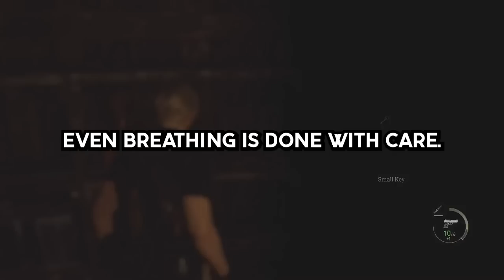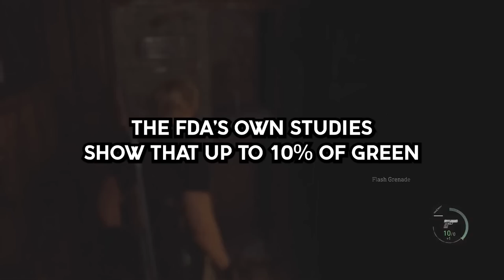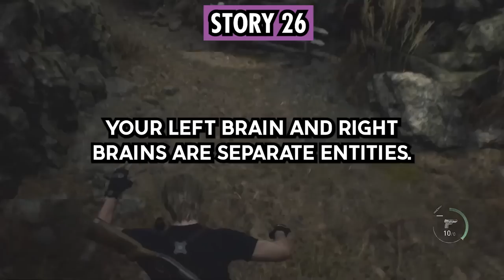What's a Scientific Fact That Creeps You Out